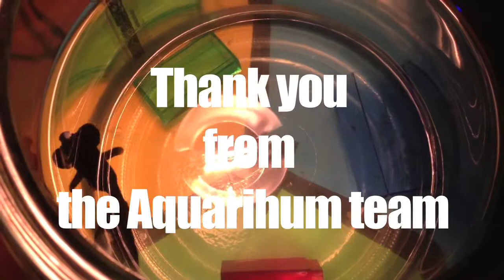Aquarihum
The newest brake though for fish owners around the world.